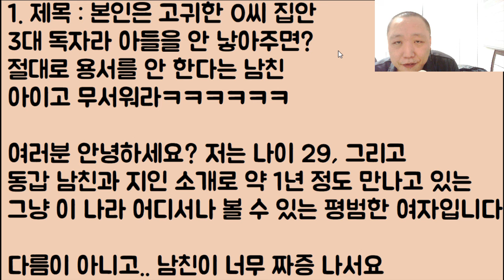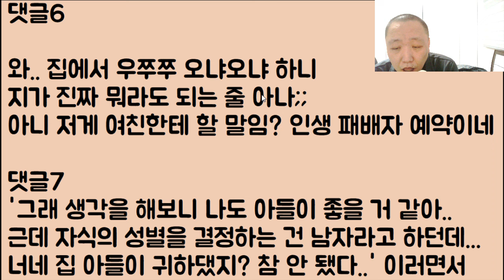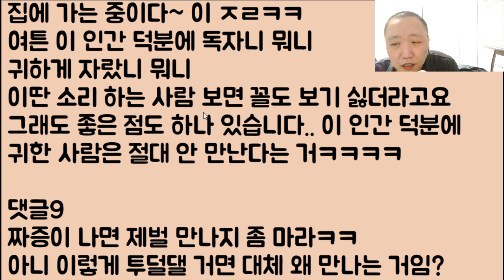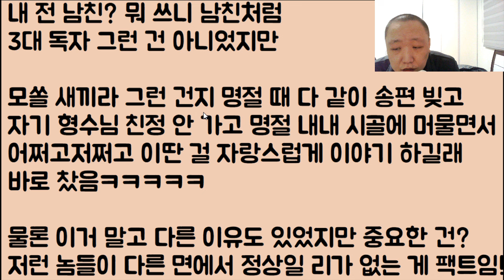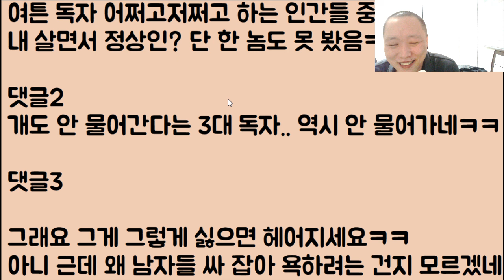[도랏🤣🤣🤣] 본인은 고귀한 0씨 집안 3대 독자라 아들을 안 낳아주면? 절대로 용서를 안 한다는 남친.. 아이고 무서워라 너 귀남이냐?ㅋㅋㅋㅋ